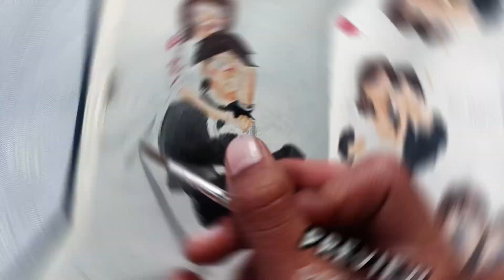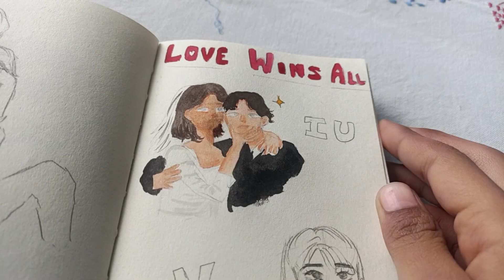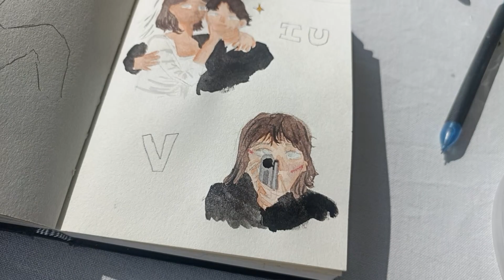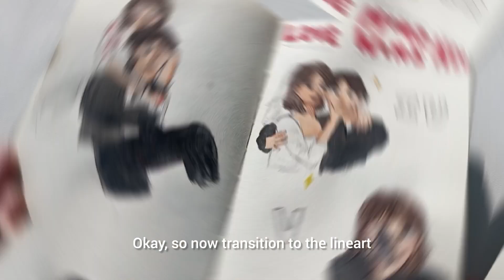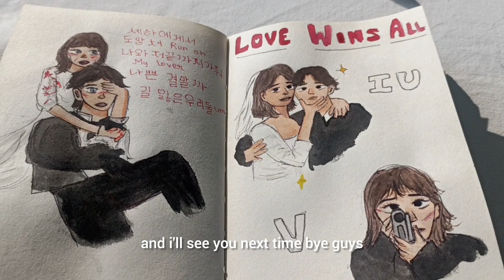"LOVE WINS ALL" fanart!! ✋🏻💓🌱 *IU and V*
Hey 𝚐𝚞𝚢𝚜, so today I drew.some fanart of "love wins all" by IU!! ✨🍡

🌱{𝙴𝙳𝙸𝚃𝙸𝙽𝙶}
🌷𝙩𝙝𝙪𝙢𝙗𝙣𝙖𝙞𝙡 : ibisxpaint
🌷𝙫𝙞𝙙𝙚𝙤 : inshot
🌷𝙖𝙪𝙩𝙤 𝙘𝙖𝙥𝙩𝙞𝙤𝙣𝙨 : inshot

🌱 {CHAPTERS}
INTRO: 0:00-0:32
1ST DRAWING : 0:32-4:18
2ND DRAWING : 4:18-6:35
3RD DRAWING : 6:35-9:18
RESULT:  9:18- 10:04